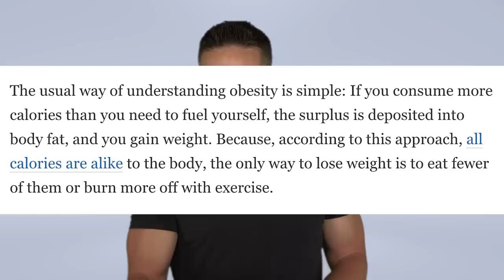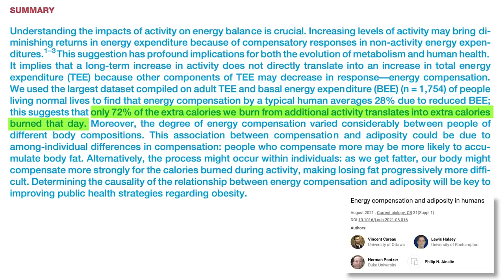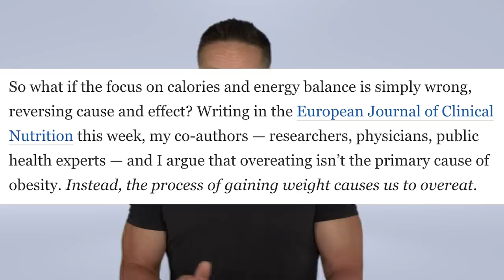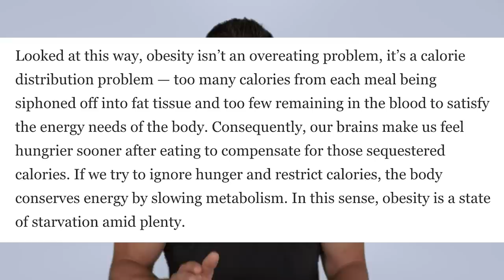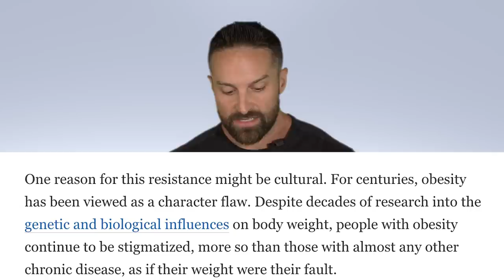Energy Balance Model of Obesity Got it Wrong? | Educational Video | Biolayne